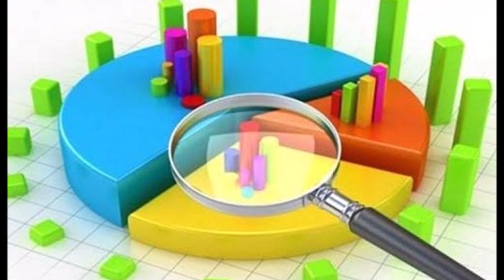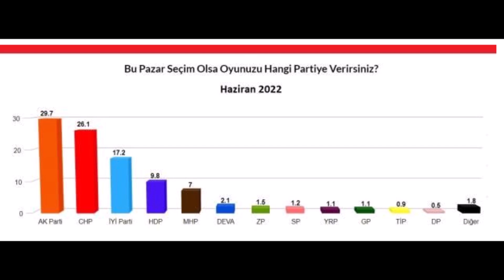sondakika Sarayda Büyük Panik: Akp Mhp'nin Derdine Düştü İttifakta Yolun Sonu!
Videolarımızdan haberdar olmak için Bildirim Zilini Açabilirsiniz..